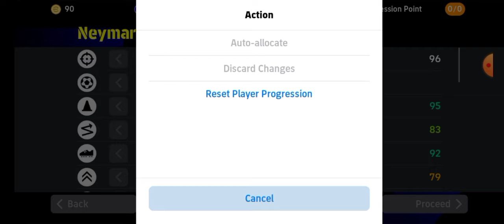How To Train 101 Rated Epic Neymar In eFootball 2024 mobile | How to make neymar 101 in efootball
▶️ Title : How To Train 101 Rated Epic Neymar In eFootball 2024 mobile || Proper Max Level Epic Neymar Jr

neymar efootball 2023 99

neymar train efootball,

neymar training efootball 2024,

neymar jr training efootball,

how to train free neymar in efootball 24,

how to train free neymar in efootball,

how to train neymar efootball 2024,

how to train neymar jr in efootball 2024,

how to train neymar in efootball 2024 mobile

efootball 2023 epic neymar,

neymar efootball 2023 pack,

efootball epic neymar,

How To Train FREE EPIC 100 Rated Neymar JR || Trick To Get FREE EPIC Neymar JR || eFootball 2024

efootball 2023 neymar trick,

How To Train 100 Rated Epic Santos Neymar Jr In Efootball 2024 mobile | Max Level Epic Neymar Jr

Free Neymar Jr epic card opening in efootball 2024! how to train neymar jr epic card in efootball

How To Train FREE EPIC 100 Rated Neymar JR || Trick To Get FREE EPIC Neymar JR ||

eFootball 2024

neymar epic efootball,

neymar epic efootball 2024

neymar jr epic efootball,

neymar santos epic card efootball,

neymar santos epic efootball,

efootball 2024 mobile epic neymar,

epic neymar santos efootball 2024,

efootball 2024 neymar bigtime,

efootball big time neymar,

efootball 2024 neymar epic,

efootball 2023 neymar iconic,

neymar efootball 2023 bigtime,

neymar epic card efootball,

efootball 2023 neymar 101,

efootball 2023 mobile neymar bigtime,